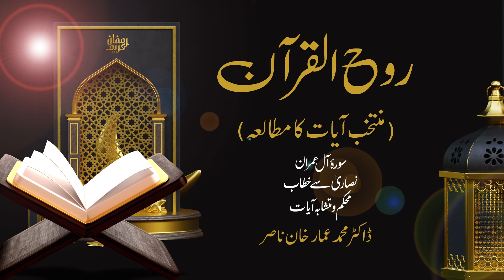Rooh ul Quran | Ep 04 | Dr. Ammar Khan Nasir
Bank Transfer
Account Title: Al Mawrid
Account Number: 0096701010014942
Bank Name: MCB Bank
Branch: Bank Square Model Town, Lahore Pakistan
Branch code: 0967
Swift Code: MUCBPKKAXXX
IBAN Number: PK70 MUCB 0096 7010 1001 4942

آپ کے عطیات پاکستان میں  ٹیکس سے مستثنیٰ ہیں